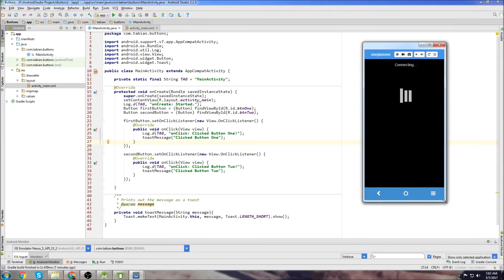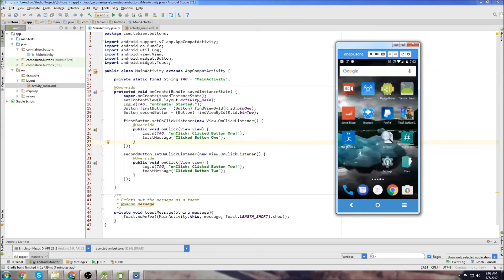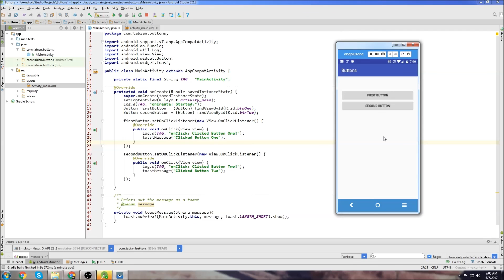Android Beginner Tutorial #4 - Run apps on a real phone [How to test on an actual device]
In this video I go over how to test your apps on an actual device. I use Vysor to demonstrate how to enable developer mode on your phone.